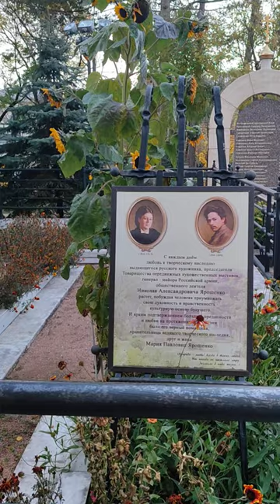Кисловодск. Могила Н. А. Ярошенко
Джилы Су. Октябрь 2023.

Николай Александрович Ярошенко - замечательный русский художник-передвижник. Родился в Полтаве в небогатой семье офицера, мечтавшего о военной карьере для сына. Мальчик был определен в кадетский корпус, а позже (в 1870 г.) закончил Михайловскую артиллерийскую академию в Петербурге. Прослужив на Петербургском военном заводе более 20 лет, он вышел в отставку в чине генерал-майора (1892 г.) В этом же году он переехал в Кисловодск и до конца дней жил в своей небольшой усадьбе. Изящный светлый дом получил от гостей и друзей Н.А. Ярошенко название "Белая вилла".

Вместе с И.Н. Крамским Николай Александрович Ярошенко бессменно, в течение 20 лет, руководил всей творческой деятельностью передвижников, а после смерти учителя возглавил это могучее движение, объединявшее лучшие, талантливые художественные силы России. Ярошенко не мог не поддержать революционно-демократические идеи в России, они проявились в ряде его выдающихся полотен: "Студент", "Курсистка", "У литовского замка", "Всюду жизнь".

Как портретист, он показал себя тонким психологом. Его кисти принадлежат известные портреты М.Е. Салтыкова-Щедрина, Д.И. Менделеева, П.А. Стрепетовой, Г.И. Успенского и других.

В Кисловодске им написаны такие картины, как "Песни о былом", "Хор", "На качелях", "В теплых краях", "Постреленок", "Девушка-крестьянка", несколько пейзажей ("Шат-гора", "Бермамыт", "Красные камни"). В разные годы "Белую виллу» посетили Г.И. Успенский, Д.И. Менделеев, братья Васнецовы, А.И. Куинджи, М.В. Нестеров и другие замечательные представители русской культуры. В доме проводились дружеские ярошенковские субботы, ставшие традиционными и в наше время. С 1962 г. "Белая вилла" вновь открыта в качестве художественного музея.

Постановлением администрации от 15 января 1994 г. №16 Н.А. Ярошенко присвоено звание "Почетный гражданин города-курорта Кисловодска".